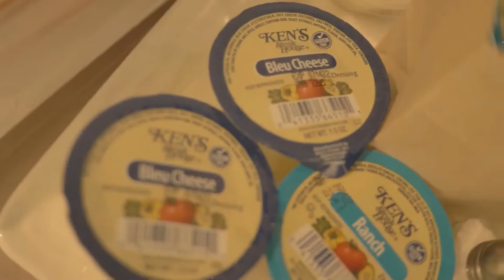Soulja Boy - Blue Cheese